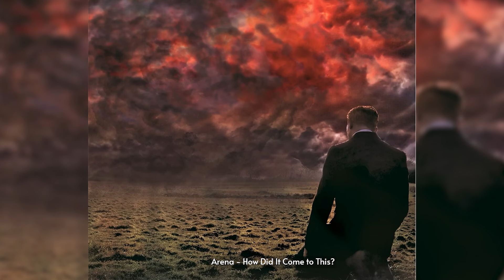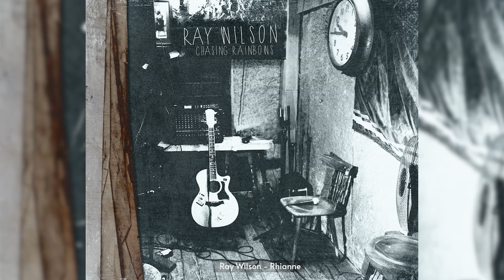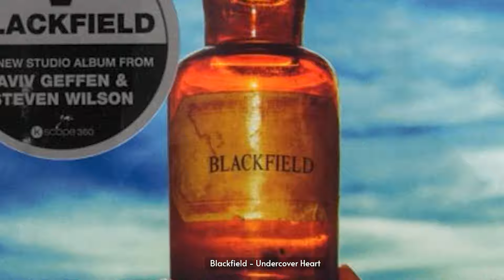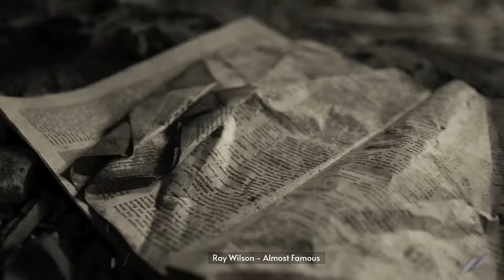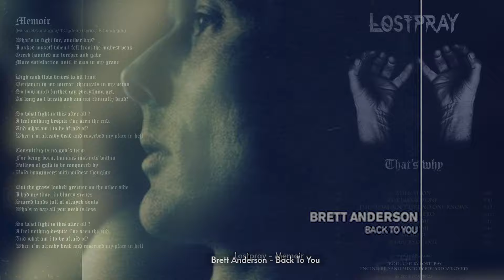ROCK&METAL ŞARKI ÖNERİLERİ #5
00:00 Savatage - Summer's Rain
01:03 Scorpions - Send Me An Angel
02:07 Steelheart - She's Gone
03:18 Arena - How Did It Come to This?
04:12 Breaking Benjamin - Breath
04:54 Bruce Dickinson - Eternal
05:44 Ray Wilson - Constantly Reminded
06:17 IAMX - Spit It Out
06:56 Thirteen Senses - Do No Wrong
07:35 Ordo Rosarius Equilibrio - 4 1 4 1
08:13 Scorpions - When You Know (Where You Come From)
08:48 VOLA - Ghosts
09:58 Anathema - Angelica
10:48 Skid Row - In A Darkened Room
11:21 Bruce Dickinson - Change of Heart
12:02 Placebo - 36 Degrees
12:45 Whitesnake - Is This Love
13:27 Ray Wilson - Rhianne
14:20 Kent - Kevlar Soul
15:33 Brett Anderson - Love Is Dead
16:14 Scorpions - Lorelei
17:06 Liquido - Narcotic
17:45 Dead by April - Anything at All
18:31 Savatage - Tonight He Grins Again
19:11 Zakk Wylde - Sleeping Dogs ft. Corey Taylor
19:48 Bon Jovi - Bed of Roses
20:56 Blackfield - Undercover Heart
21:43 Mr. Big - Wild World
22:24 Muse - Time Is Running Out
22:54 Lake of Tears - Head On Phantom
23:37 Nightwish - While Your Lips Are Still Red
24:14 Gamma Ray - Time For Deliverance
24:54 Megadeth - Time: The Beginning
25:30 Axel Rudi Pell - Oceans of Time
26:11 Ordo Rosarius Equilibrio - A Song 4 Hate & Devotion
26:42 Placebo - Beautiful James
27:21 Praying Mantis - Turn The Tide
27:52 Megadeth - Promises
28:30 Ray Wilson - Almost Famous
29:09 Scorpions - Still Loving You
29:48 The Connels - '74-'75
30:29 Katatonia - The Racing Heart
31:00 The Rasmus - Rise
31:50 Brett Anderson - Back To You
33:05 Lostpray - Memoir
33:48 Hypnogaja - Lullaby
34:25 Ghost - Mary On A Cross
35:20 Scars On Broadway - Whoring Streets
36:10 Tokio Hotel - Monsoon
36:45 VV - Vertigo Eyes
37:19 Saybia - Guardian Angel
37:50 Godsmack - Truth
38:29 Bon Jovi - Welcome To Wherever You Are
39::13 Blackfield - My Gift Of Silence
39:47 Saint Deamon - My Sorrow
40:24 R.E.M. - Losing My Religion
40:59 Marilyn Manson - Running To The Edge Of The World
41:51 Saybia - Angel
42:28 Scorpions - Shining Of Your Soul
43:15 VV - Saturnine Saturnalia
43:53 Edguy - Wash Away the Poison
44:34 DEATHSTARS - Synthetic Generation
45:22 Disturbed - The Sound Of Silence
46:17 WASP - Sleeping In The Fire
47:07 Hypocrisy - Slippin Away
47:47 Steelheart - Lips Of Rain
48:20 Midlake - Small Mountain
49:11 Scorpions - Wind Of Change
49:41 Falling In Reverse - Watch The World Burn
51:01 HAMMERFALL - Glory To The Brave
51:54 Reamonn - Just Another Night
52:44 Kent - If You Were Here
53:16 Evergrey - Words Mean Nothing
54:03 Primal Fear - In Memory
54:50 Lake of Tears - In Gloom
55:53 Megadeth - A Tout Le Monde
56:33 White Lies - Mother Tongue
57:27 Scorpions - When You Came Into My Life
58:08 Saybia - Stranded
59:10 Oomph! - Das Letzte Streichholz
59:54 ORDEAL & PLIGHT - ...And I Miss Her
01:00:56 Ghost Brigade - Into The Black Light